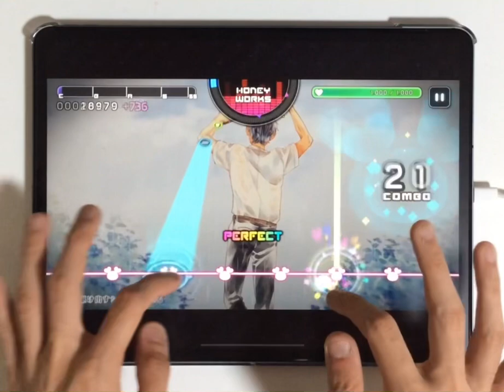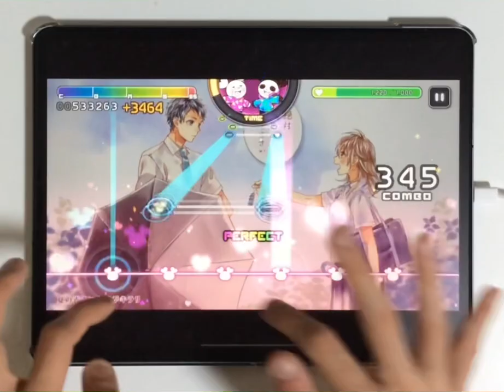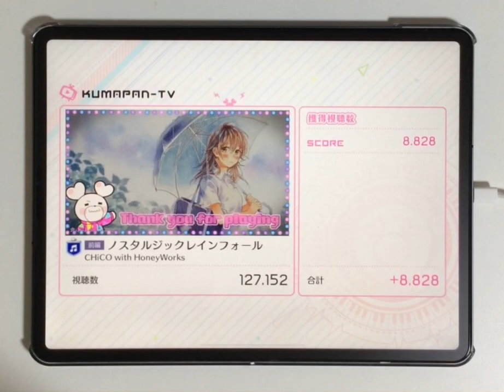【ハニプレ】ノスタルジックレインフォール 前編 PFC 手元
「ノスタルジックレインフォール」前編の手元動画です。